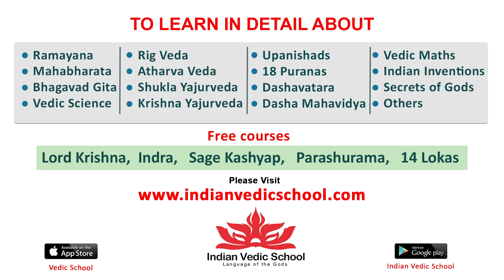RGV Counter Reply To Reporter Question Over Censor Board | Vyooham Press Meet | Aira News